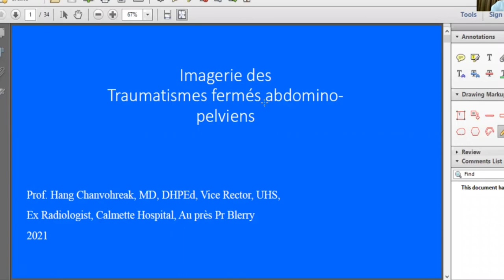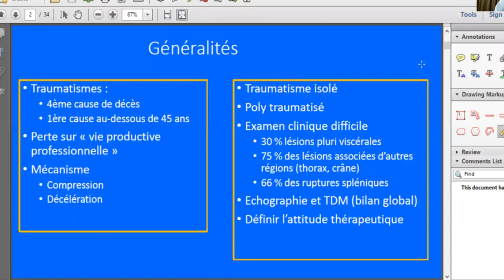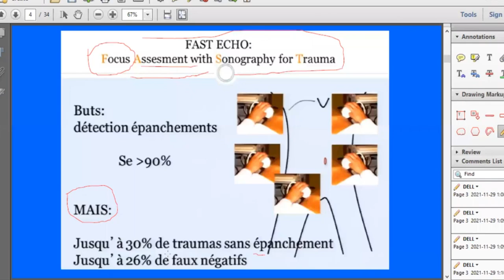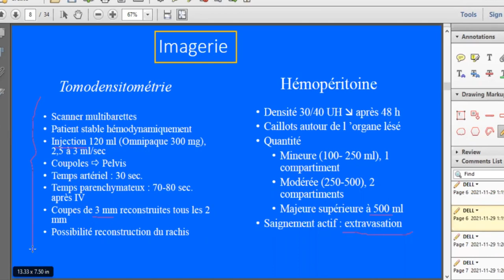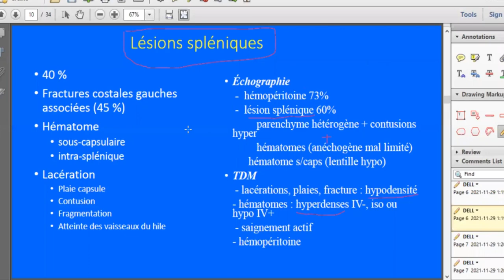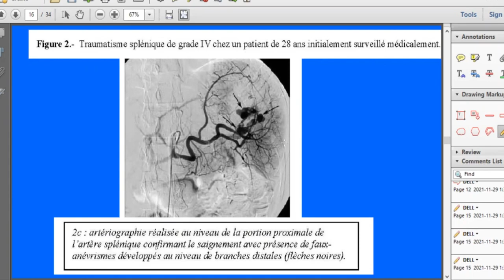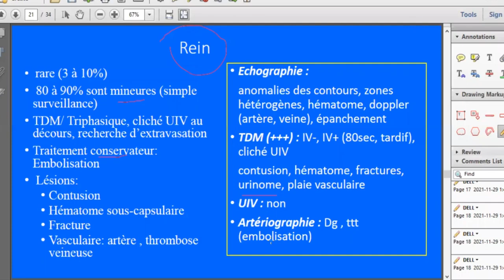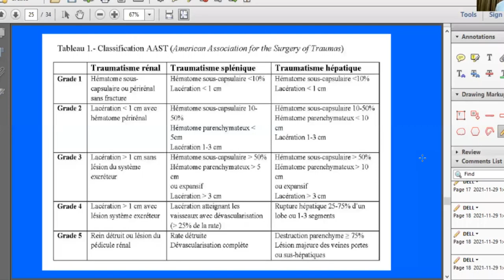Imagerie des traumatimse fermé abdominal-pelvien by prof Hang Chanvohreak